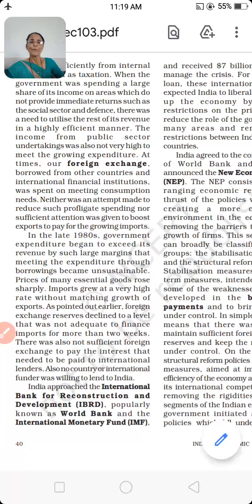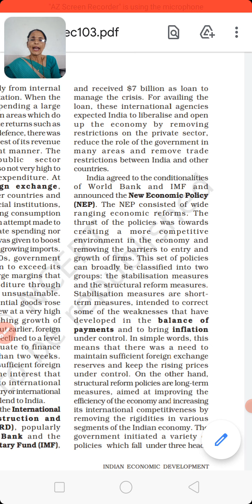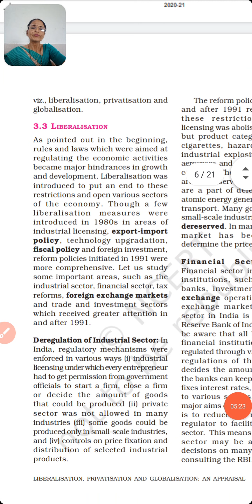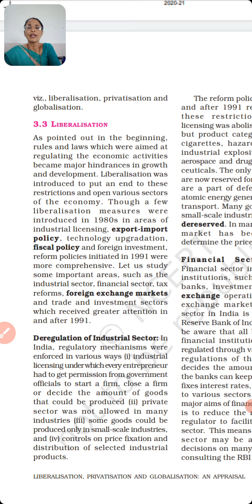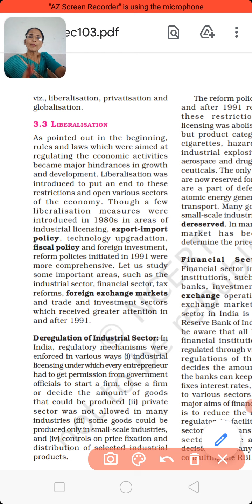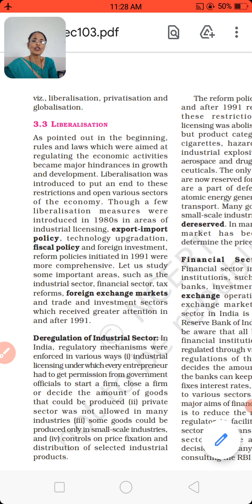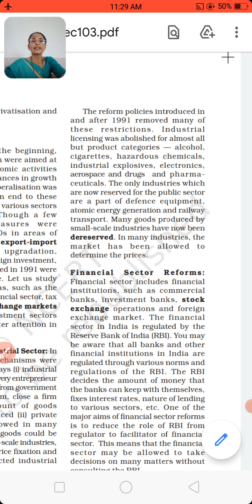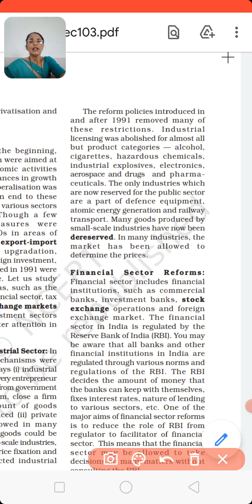cls 12 indian economy ch 3 economic reform 1991 part 2